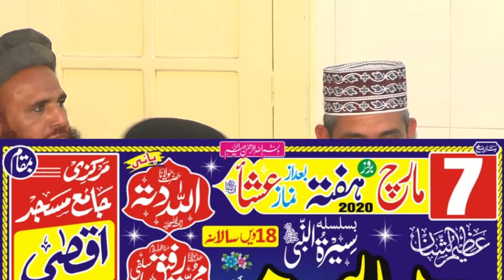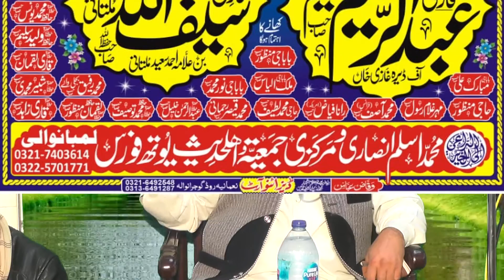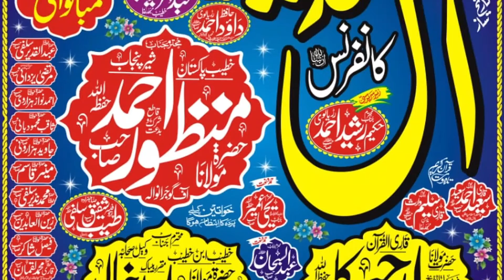Maulana Sarfraz Ahmad Najmi sahib